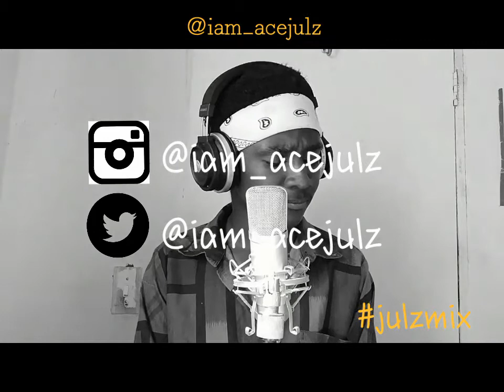RODDY RICCH - THE BOX (JULZMIX) EP 7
As A Person, You Have To Think Outside The Box, So Here's Another Episode Of Ace Julz Tearing Up The Box Instrumental